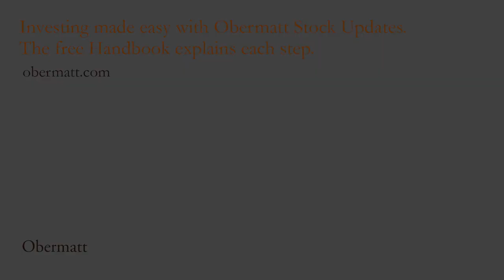Meyer Burger Shows Flaws in Trading Statement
What you see when you look at your stock trading account statement can be deceiving.  On my statement, one stock seems to stand out as under performing, but is it really?  That stock is Meyer Burger, which was purchased in autumn, 2015.

On my current statement, Meyer Burger represents an 85% loss, dragging down the performance of my portfolio. However, a closer look shows that the sale of the Meyer Burger subscription rights has played a greater role than the shares are now worth. So, the picture is not as gloomy as it appears.

Is this an extreme case? No, it’s fairly normal. Such transactions as these are not reflected in my statements. Dividends are also not included. This means that the true return on your investment is not accurately calculated on your trading statements.

After a few years, these amounts can sometimes multiply the stock price by themselves; but they are never shown on your statements!
This is not the fault of your bank or brokerage! In fact, it’s not possible for additional income sources, such as dividends and capital transactions, to be reflected on your statements because they do not know what you did with the money. Most likely, you kept the money on account, as I did with my Meyer Burger stock, but that is not always the case. This means that the return on the equity cannot be accurately calculated  Also, these values ​​are in cash and not in the form of stock so they cannot be attributed to the stock.

This is why it’s critical for stock-market investors to look only at the total amount of their portfolios, not only the performance of individual stocks. In most cases, the return on equity is wrong.

I have invested 300,000 francs in stocks, found on the Obermatt Top 10 lists and documented in this blog for the past two years.  Now, we will show our total portfolio values, ​​along with the accompanying bank statements reflecting all deposits, on our This way, you can always check what is going on. I wish you success.